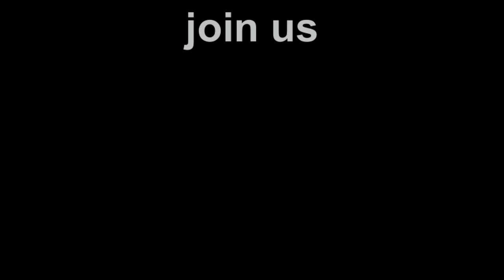The Beat Cup Cafe in Delray Beach l Boca Raton Hair Salon - Salon Resta!
Best of Delray Beach l The Beat Cup Cafe l Coffee shop Delray l Live Music in Delray Beach